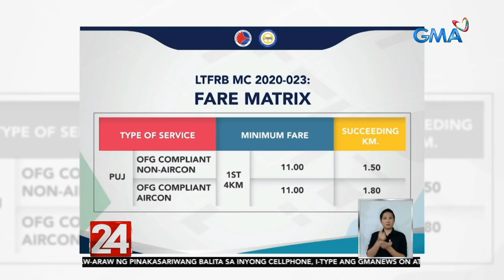24 Oras: Modern jeep bumibiyahe na sa Metro Manila; Social distancing, health protocols ipinatutupad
Umarangkada na ang mga modern jeep sa Metro Manila sa ilalim ng ikalawang yugto o phase ng pagbabalik-operasyon ng mga pampublikong transportasyon. Hindi punuan ang biyahe para may social distancing pero ayos lang daw sa mga operator at driver dahil kahit papaano'y may kita sila. Ang pagbiyahe ng mga modern jeep ay ikinatuwa rin ng ilang mga pasahero na dati raw nagtitiyaga maglakad.

24 Oras is GMA Network’s flagship newscast, anchored by Mike Enriquez, Mel Tiangco and Vicky Morales. It airs on GMA-7 Mondays to Fridays at 6:30 PM (PHL Time) and on weekends at 5:30 PM.